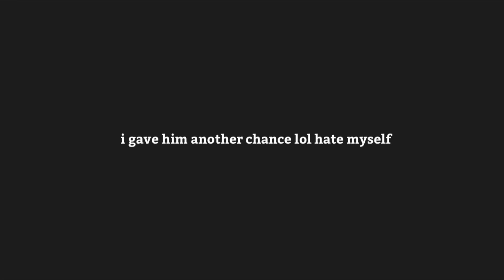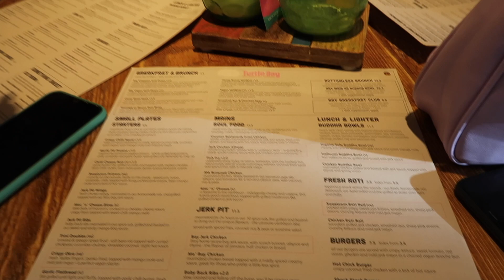BUSY WEEK IN MANCHESTER | CAMPAIGN PHOTOSHOOT & VERY BOOZY DAY DRINKING | Ella Chandler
Hello Everyone,

There was a bit of everything in this vlog and probably one of my favourite ones yet. Im having the best time ever and cant believe I am sharing it all with you.

There is a bit of a "day in the life of a model" in this as I took part in the influencer campaign shoot for Hidden Fashion on Monday as well as a come drinking with me section as I tried out a bottomless brunch for the first time on Tuesday in the sun.

I love Manchester! I hope you enjoy this as much as I do.

Love, Ella x